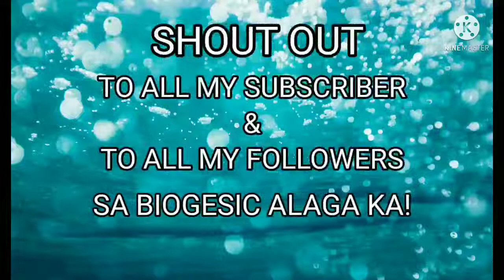MPFA ~ ZAYAW PARANG | ZUMBA RETRO DANCE PART 2